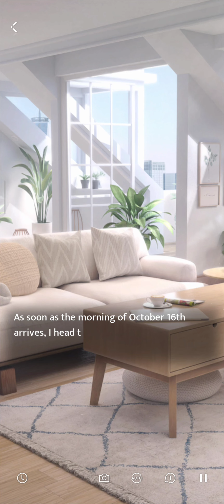Love and Deepspace | Timeless Days Event | Xavier's Birthday Story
Timeless Days Event.

Xavier's Birthday Story.